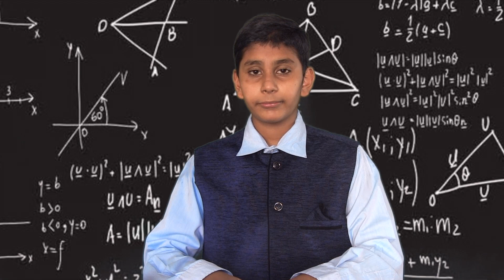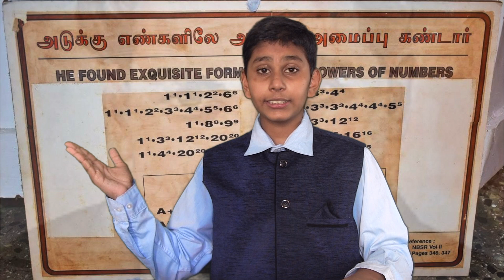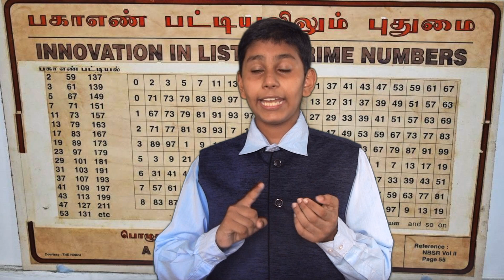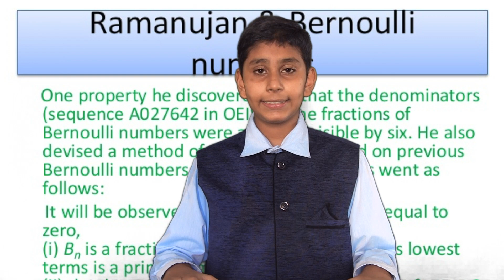Srinivasa Ramanujan - An Indian Mathematician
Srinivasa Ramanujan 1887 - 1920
An Indian Mathematician